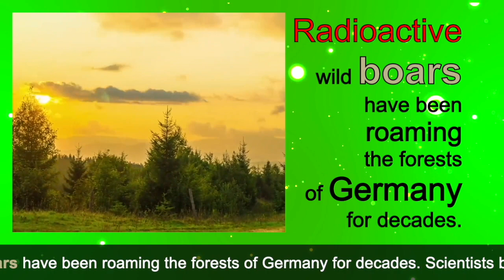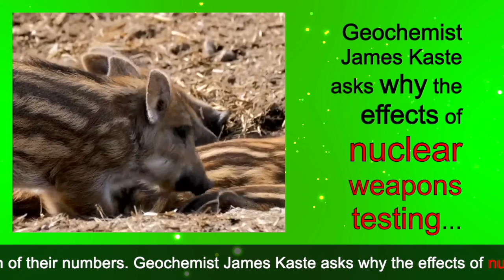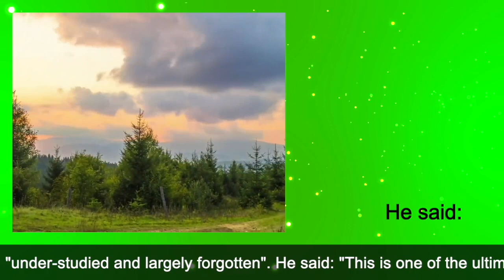Mystery of radioactivity of Germany's wild boars